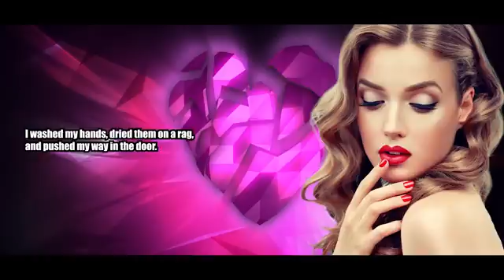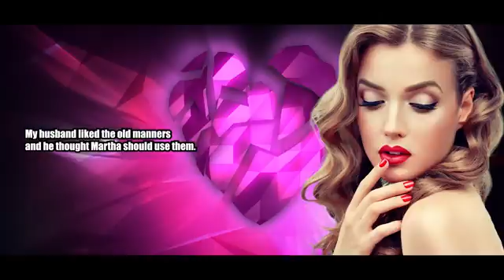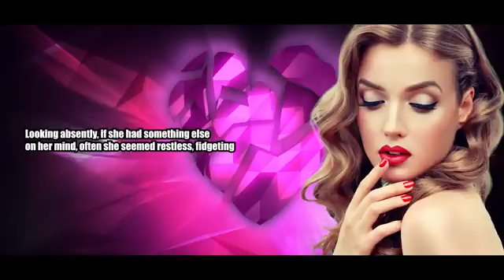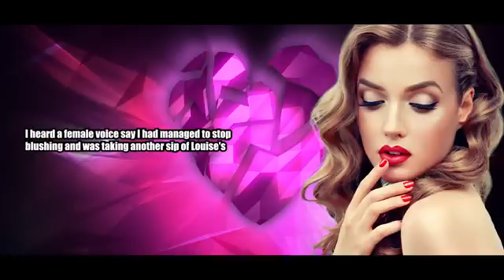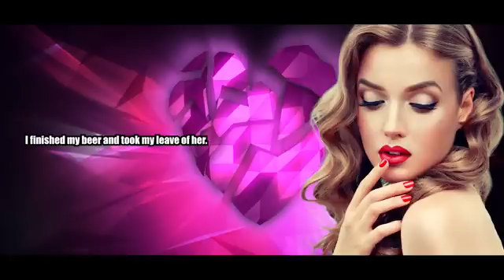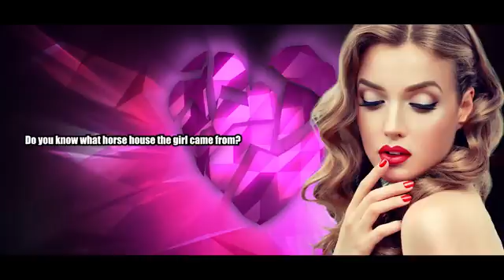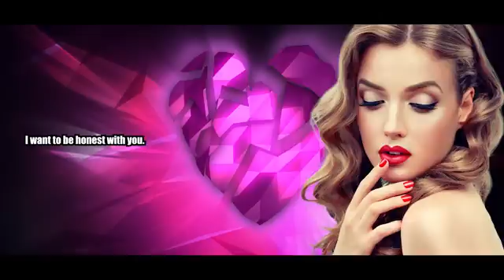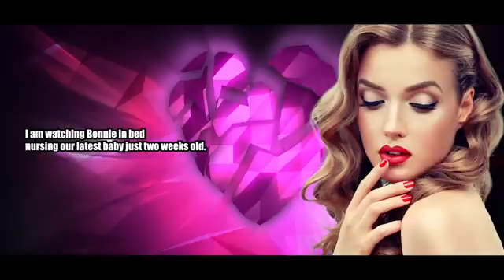Help! I’m Stuck In Woman Clothes! - Crossdressing Stories